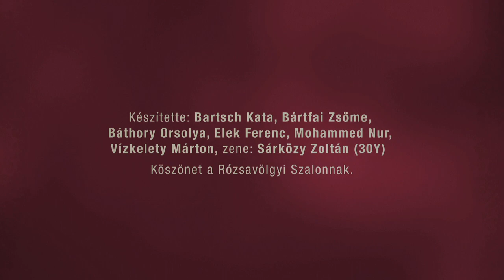Nyáry Krisztián: Így szerettek ők 2 - tréler (Déry)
Megjelent Nyáry Krisztián: Így szerettek ők 2 című könyve. Néhány újabb igaz mese magyar írókról és költőkről, amelyeket kevesen ismernek. A szerző Csokonaitól Vas Istvánig, Dérynétől Déry Tiborig mesél el 40 történetet múzsákról, megcsalt szeretőkről, örök hűségről és a szerelem sokféle arcáról.

Készítette: Bartsch Kata, Bártfai Zsöme, Báthory Orsolya, Elek Ferenc, Mohammed Nur, Vizkelety Márton
Zene: Sárközy Zoltán (30Y)
Köszönet a  Rózsavölgyi Szalonnak.